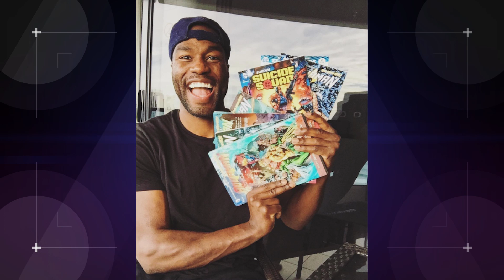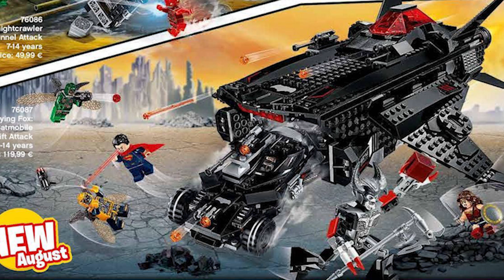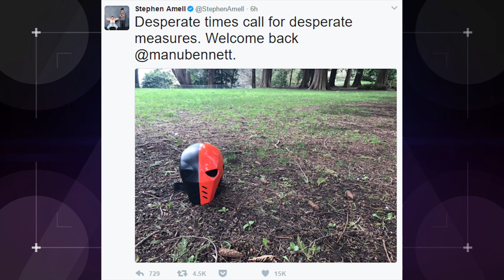Justice League Aquaman and Arrow 5x21 Promo Breakdown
Justice League Aquaman and Arrow 5x21 Promo Breakdown. Aquaman Movie, DC Comics Explained and The Flash 3x21 Savitar